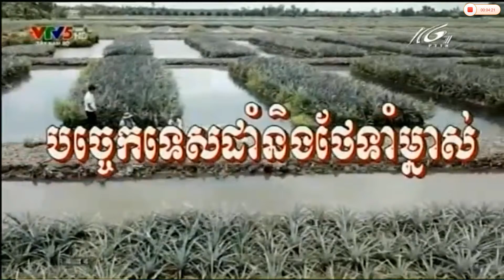04-08- 2019 ទូរទស្សន៍ខេត្តក្រមួនស